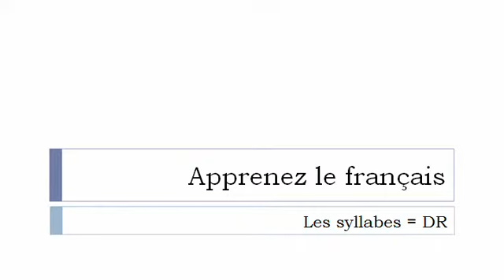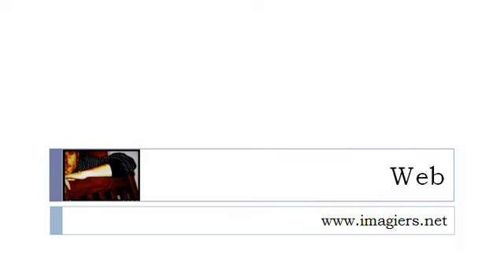APPRENEZ LE FRANÇAIS = Les syllabes = DR